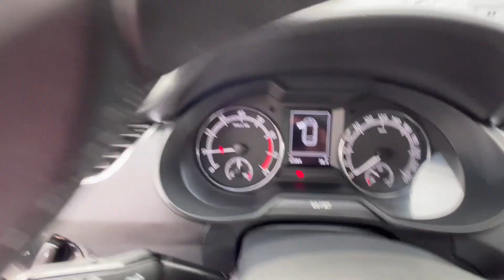Škoda Octavia combi 1.0 TSI Ambition - modrá ENERGY